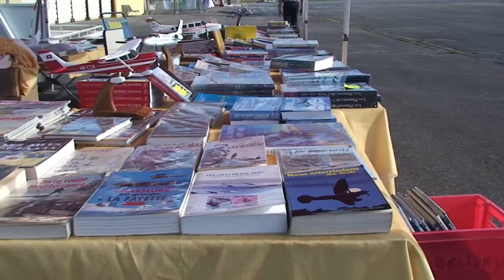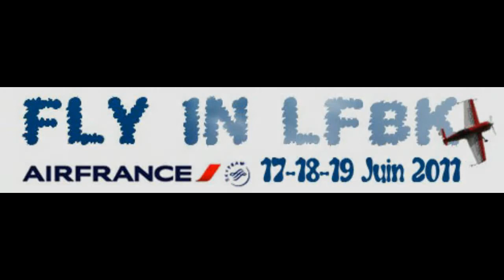Bande annonce Fly in LFBK 2011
17- 18 et 19 Juin Meeting aérien à Montluçon Guéret venez nombreux.